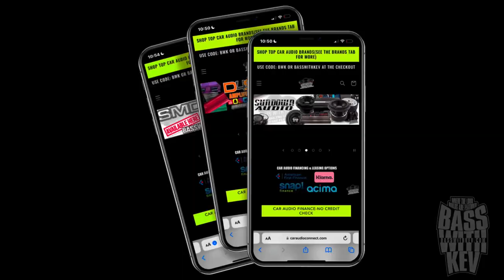KICKER CAR AUDIO AT SLAMOLOGY 2023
BATTERY HOOKUP
Headway Cells & C-Max
Use Code:BASSWITHKEV
To Save

BMS BATTERIES
Use Code:BASSWITHKEV
To Save